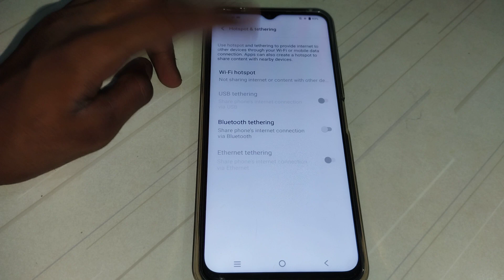how to hotspot off vivo T1 mobile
how to off hotspot  vivo T1 mobile
how to hotspot off vivo  mobile
how to hotspot off
hotspot off kar na batay
hotspot off kaise kar na Hai
hotspot off kaise kar sakte Hai